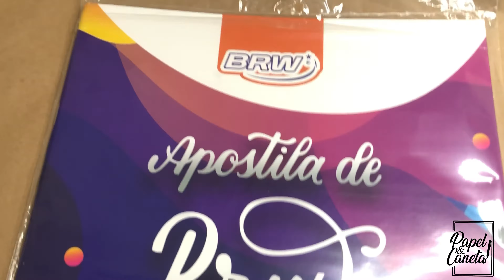Apostila para Lettering Iniciante BRW